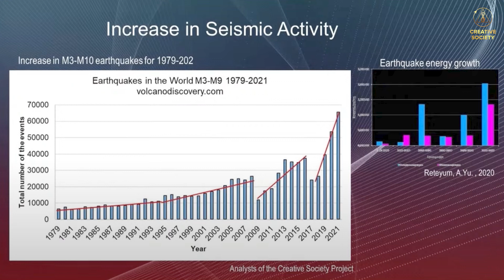ATYPICAL Winter 2023: ABNORMAL Snowfalls, Floods in the DESERT, Storms & STRONG Waves of COLD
With the arrival of the winter season on different continents, from North America to East Asia, there is an abnormal and even record accumulation of snow.

MID-JANUARY 2023
❄️   USA, CALIFORNIA:  As of January 17, 2023, the level of snow cover on the Sierra Nevada mountain range and its environs reached 250% of the norm. If we take into account the satellite photo, which shows changes over 80 days, we can assume that this place is the largest snow bag on the planet.

See our new report for details.

MID-JANUARY 2023
❄️   USA, ARIZONA: From January 14 to 17, a record snowfall hit the northern part of the state. In some places, the height of the snow cover reached more than one and a half meters. It was the largest three-day snowfall in the history of the state.

❄️   PYRENEES: In some places on the Pyrenean mountains separating France and Spain, the height of the snow cover reached two meters.

🌊   TIBET, NYINGCHI: An avalanche descended in the Himalayas took the lives of at least 28 people. She blocked the exit from the tunnel near the Tibetan city of Nyingchi. People were trapped right in their cars.

❄️   NORTHWEST CHINA: A rare snowfall covered the Taklamakan desert. A sharp cold snap caused the rolling desert dunes to turn into snow-capped mountains.

🌀   SPAIN: The Fiennes storm brought heavy snowfalls to Spain and a sharp drop in temperatures throughout most of the country. The snowfall has made life much more difficult in many communities, especially in the northern provinces. Hundreds of kilometers of roads were blocked by snowdrifts.

❄️   JAPAN, HOKKAIDO ISLAND: An extremely strong wave of cold came to the Japanese archipelago. In Hokkaido, a widespread blizzard has already created a lot of trouble for its residents.

MID-JANUARY 2023
🌀   SAUDI ARABIA: During this month, the climate anomalies in the country were simply shocking. The desert suffered from floods more than once, and then from anomalous hail and snowfalls.
It is no longer a secret to anyone that the climatic anomalies occurring on Arab territories speak of signs of the Day of Judgment.

📍    If you have also heard about this and want to understand what is really happening with the climate, as well as see an analytical forecast of events for the near future, see the International Online Forum “Global Crisis. Our Survival is in Unity."